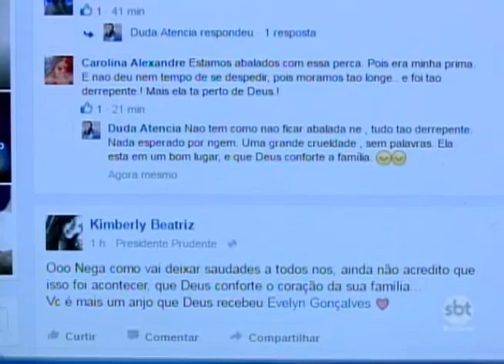Presidente Prudente: Velado corpo de mulher morta a facadas pelo ex-namorado